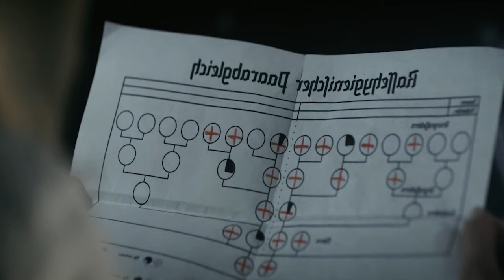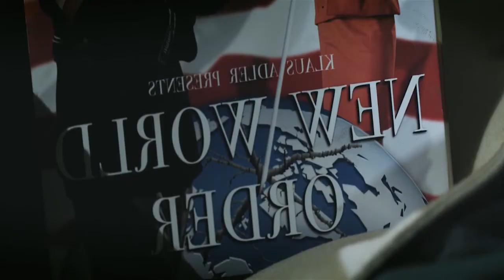On the dark side of the moon the Nazis have built a covert base from which they plan to retake power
Iron Sky
2012 ‧ Sci-fi/Action ‧ 1h 33m

An army of Nazis, hidden in a moon base for 70 years, prepares a gigantic warship for an invasion of Earth in 2018.
Release date: 4 April 2012 (Finland)
Director: Timo Vuorensola
Budget: €7.5 million;
Story by: Johanna Sinisalo; Jarmo Puskala (concept)
Distributed by: Hoyts, Walt Disney Studios Motion Pictures, Stealth Media Group